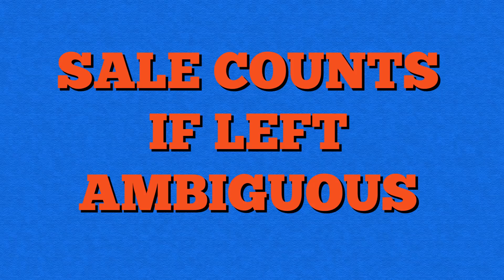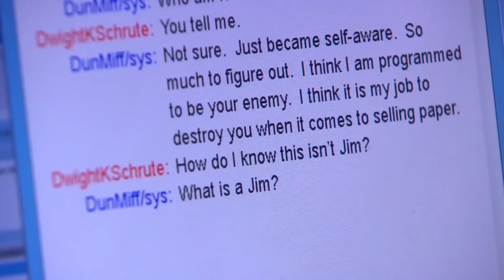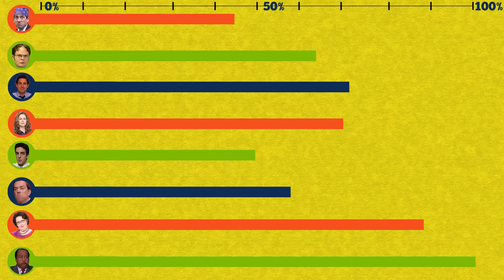Who's The Best Salesperson in The Office?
Special thanks to United Airlines. Without them, I wouldn't have gotten stuck overnight in Chicago and had more time that I was expecting to edit this so quickly. Anyways, who's the best salesperson in the Office? We went through the whole series to look at every single sale made. There's a few we don't mention but they're definitely in the math.